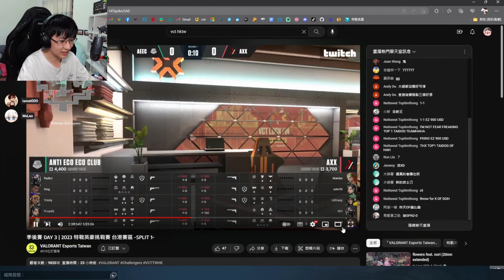英雄】新手角色推荐 轻松解决选择英雄的烦恼 1